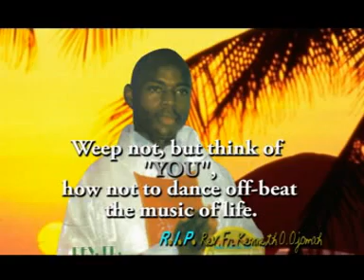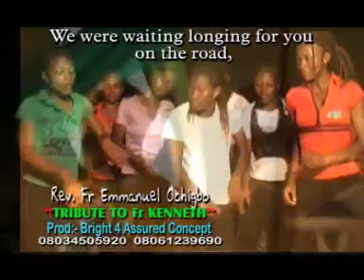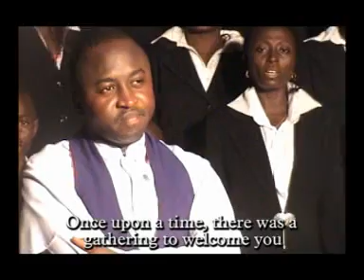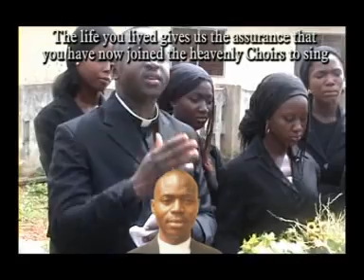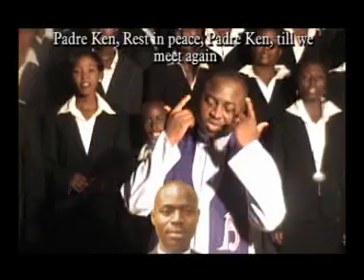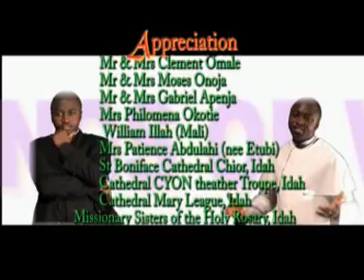Songs of Victory by Rev. Fr. Emmanuel I. Ochigbo (Track 8)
Marking my 2nd Priestly Ordination Anniversary, and Dedicated to the Memory of Bishop Ephraim Silas Obot.